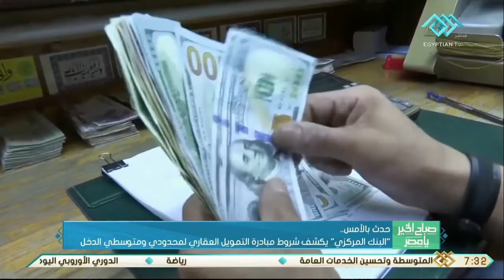صباح الخير يا مصر | البنك المركزي يكشف شروط مبادرة التمويل العقاري لمحدودي ومتوسطي الدخل